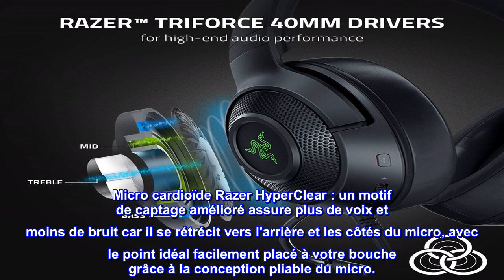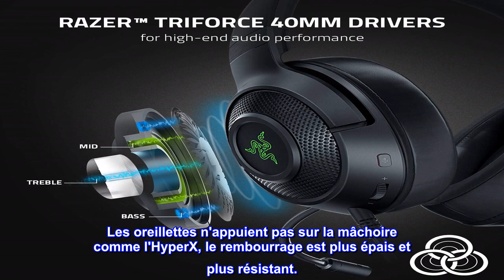Bon produit - Casque de jeu Razer Kraken V3 X : Son surround 7.1 - Pilotes Triforce 40 mm - HyperCl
Bon produit -  Casque de jeu Razer Kraken V3 X : Son surround 7.1 - Pilotes Triforce 40 mm - HyperClear Bendable

Son surround 7.1 immersif pour un son positionnel : améliorez votre perception de la correspondance et ne laissez rien s'échapper de vos oreilles grâce à un son positionnel précis qui vous permet de déterminer intuitivement d'où provient chaque son
Construction ultra-légère : conçue pour être extrêmement légère à seulement 285 g, profitez d'un son supérieur pendant que vous jouez pendant des heures sans être alourdi par votre casque.
Micro cardioïde Razer HyperClear : un motif de captage amélioré assure plus de voix et moins de bruit car il se rétrécit vers l'arrière et les côtés du micro, avec le point idéal facilement placé à votre bouche grâce à la conception pliable du micro.
Alimenté par Razer Chroma RGB : éclairage des oreillettes personnalisable et une plus grande immersion dans le jeu, avec accès à 16,8 millions de couleurs et une suite d'effets d'éclairage, appliquez vos paramètres préférés et regardez-le fonctionner de manière transparente avec plus de 150 jeux et 500 appareils à travers plus de 50 partenaires.
Fantastique.
Backstory, je cherchais un nouveau casque de jeu, et j'ai opté pour le très apprécié hyperx cloud alpha S, et je l'ai détesté. J'ai décidé d'essayer celui-ci parce que j'ai toujours apprécié les produits Razer, même s'il y a quelques mauvaises critiques.

Ce casque souffle l'HyperX hors de l'eau. Un meilleur son, un bien meilleur confort, un micro plus clair et la chose haptique hyper sensorielle change la donne.

Avantages:
excellente qualité sonore
Très confortable. Les oreillettes n'appuient pas sur la mâchoire comme l'HyperX, le rembourrage est plus épais et plus résistant.
La suppression du bruit est parfaite. Les petites choses ne brisent pas l'immersion, mais si quelqu'un tombe dans les escaliers ou que la maison prend feu, vous l'entendrez.